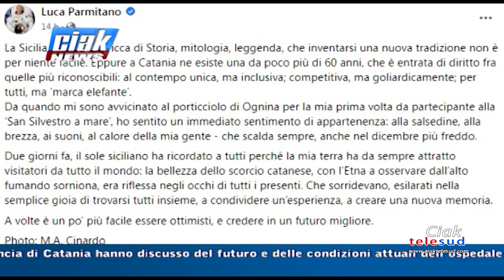Ciak News 03-01-2023